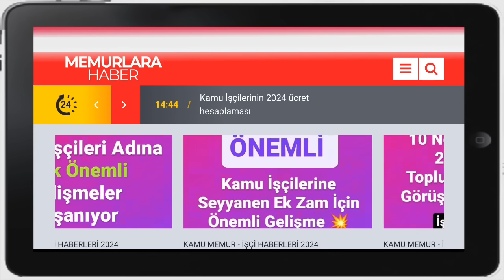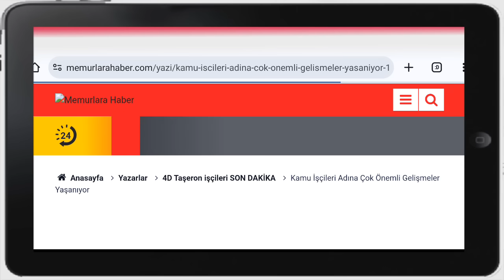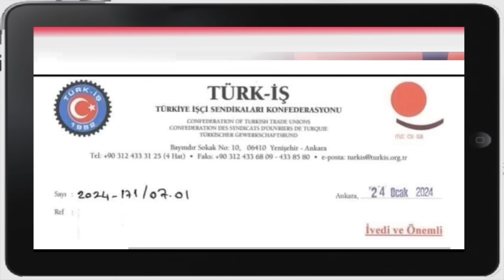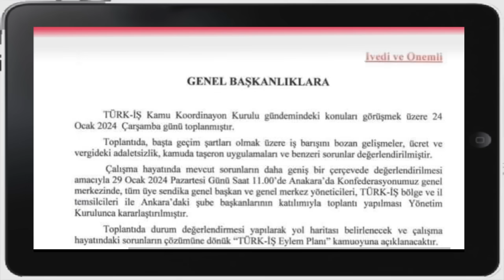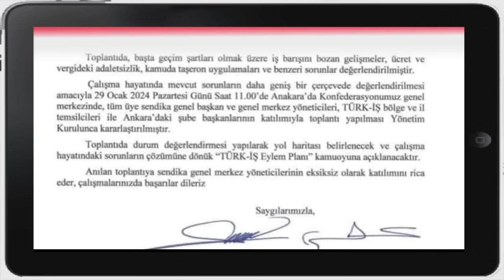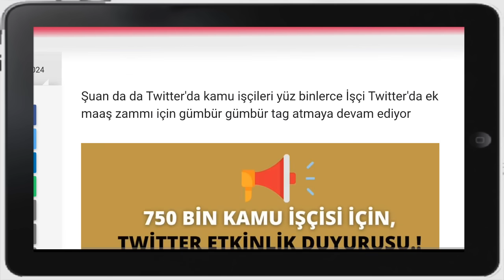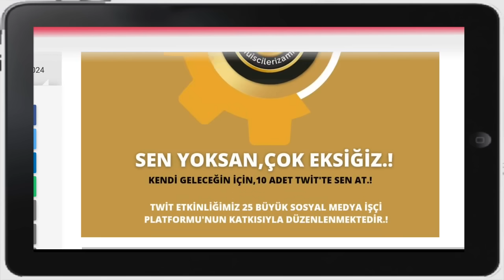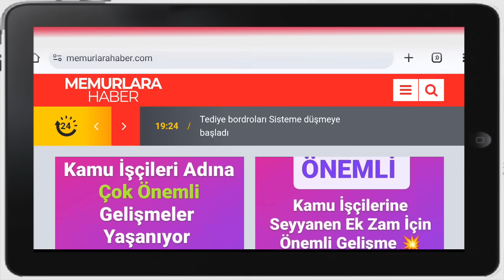ÖNEMLİ! Kamu İşçilerine Seyyanen Ek ZAM için ÖNEMLİ GELİŞMELER Yaşanıyor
19 Bin TL ye Müstakil Parsel Arsa Almak İsterim Diyorsan Kelepir Arsa grubumuza katılın 👇